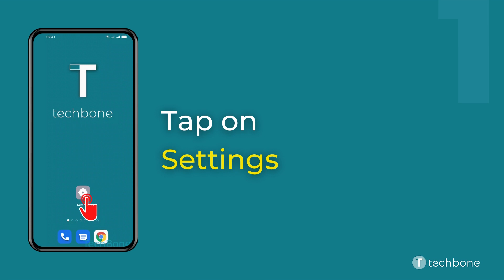How to Turn On/Off Auto Update-download - Oppo [Android 11 - ColorOS 11]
Want to know How to Turn On/Off Auto Update-download on Oppo smartphone? This guide will show you how to do on Android 11 / ColorOS 11.

0:00 Intro
0:05 Tap on Settings
0:15 Tap on Software update
0:25 Tap on Settings
0:35 Tap on Auto download
0:45 Choose an Option